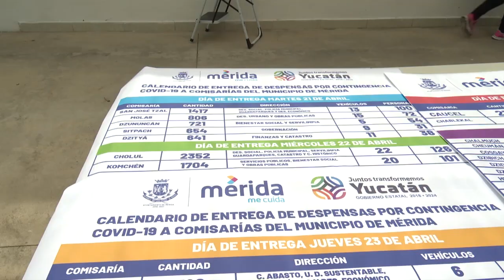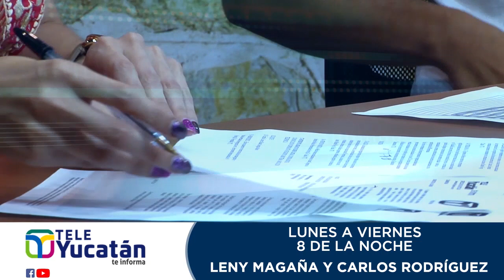Llevan alimentos a comisarías de Mérida | Tele Yucatán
Llevan alimentos a comisarías y zonas marginadas de Mérida